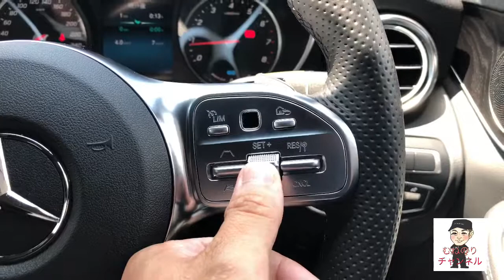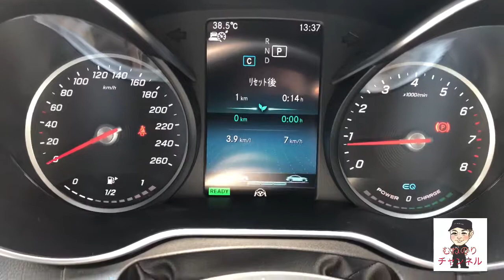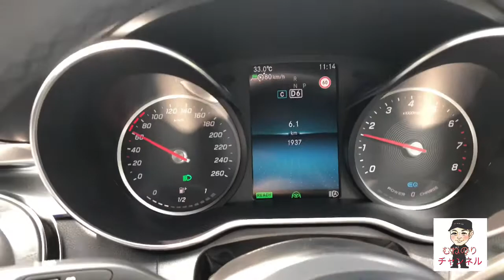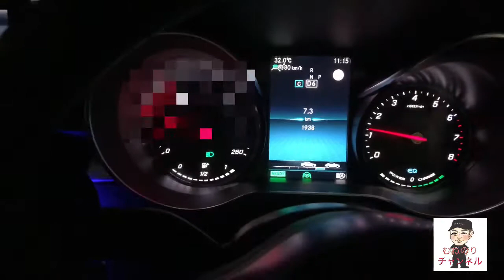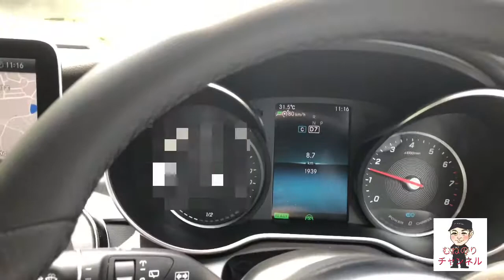メルセデス Cクラス後期 w205 アダプティブクルーズコントロールを使ってみた